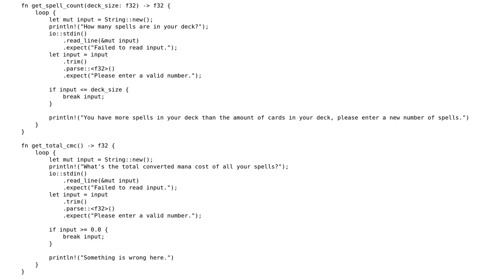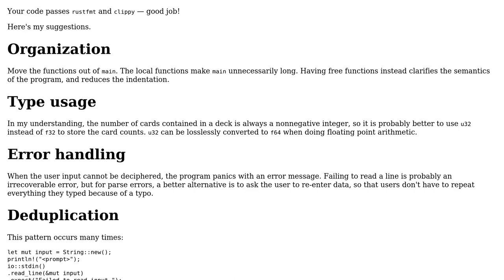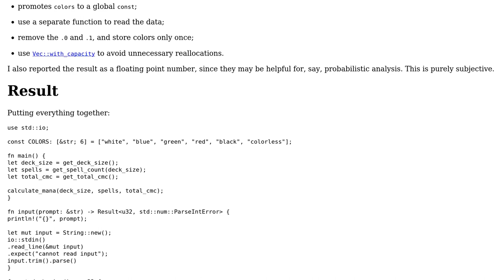Code Review: An app that helps determine lands in a Magic: The Gathering deck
With thanks & praise to God, and with thanks to the many people who have made this project possible! | Content (except music & images) licensed under CC BY-SA | Music | Images & others | With thanks to user L. F. user Keith and the Stack Exchange Network Trademarks are property of their respective owners. You are responsible for your own actions.